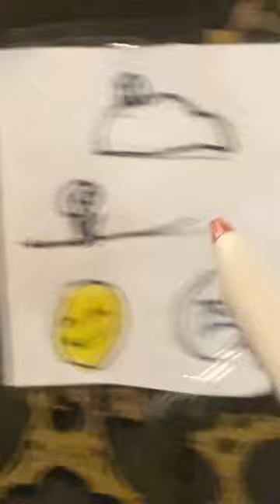TO HIGH AND MIGHTY